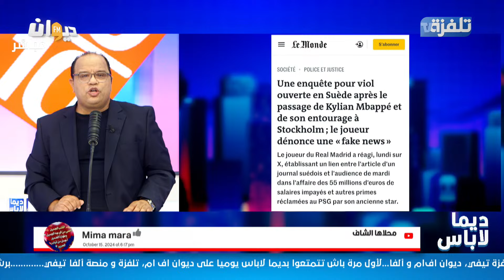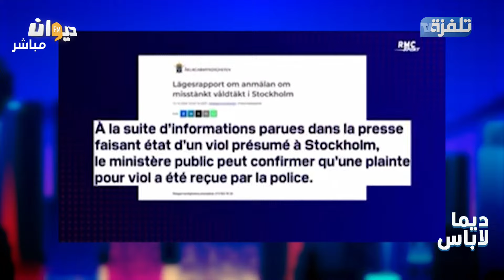مبابي يواجه تهمة الاغتصاب في السويد والنجم الفرنسي ينفي